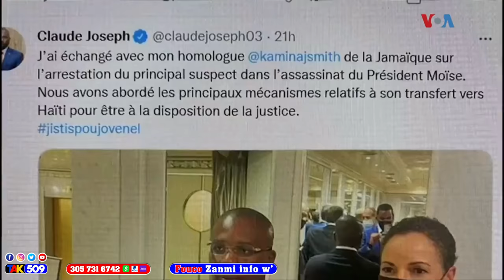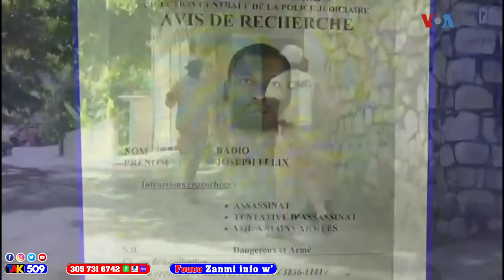Lapolis Antre nan Baz G9…Men Moun kap vann Bandi yo zam…Rèl Kay Minis jistis la / Fouco